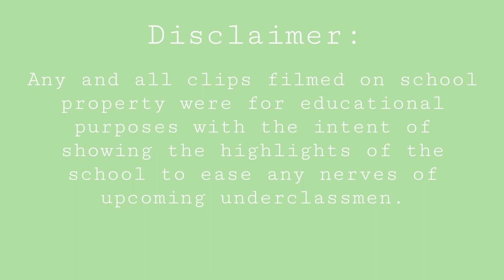My Comeback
Hi guys, It's Kielie C! It's been a bit since I saw you last, a lot has happened. I cut my hair, I died my hair, I got a cat, I got a job, I completely redid my room, I'm in high school now, so on and so forth. I wanted to make a video and see how it went, hopefully I continue to make videos but we'll see. Anyways, I hope you enjoyed the video!

My amazing team:
- Manager: Summer Hobbs
- Camera Crew: Summer Hobbs